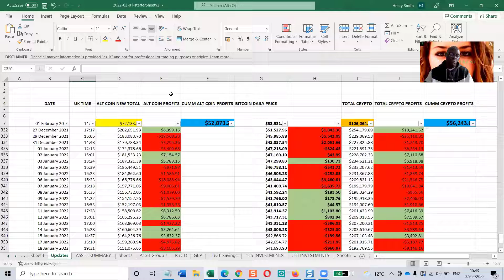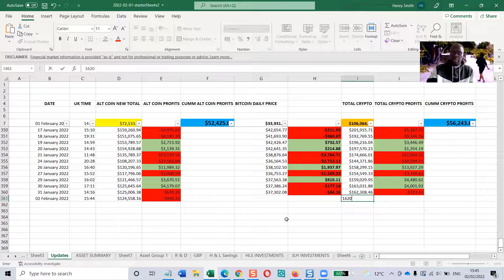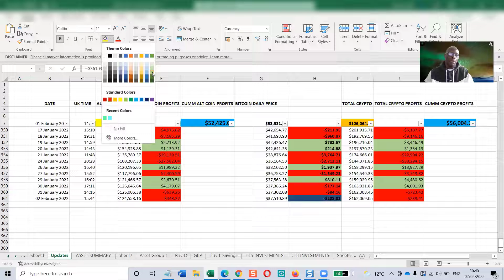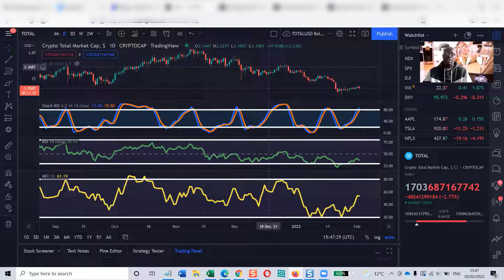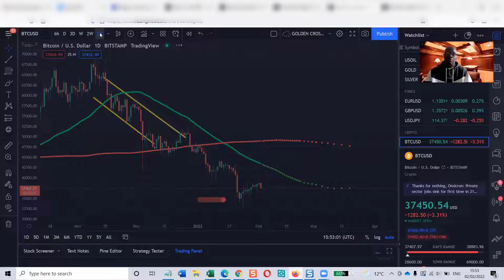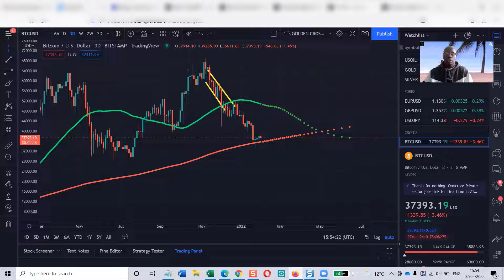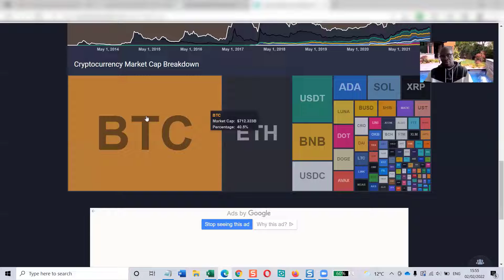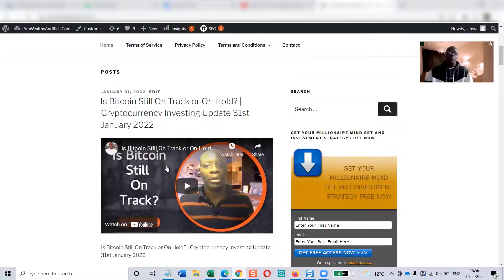Bitcoins Double Death Cross Coming Up When?